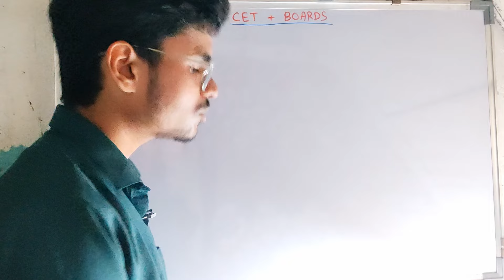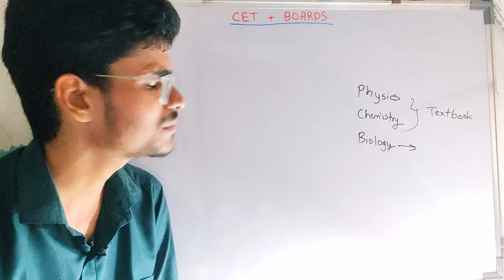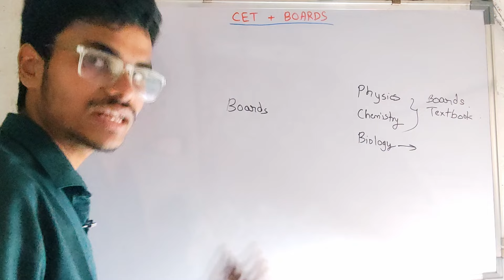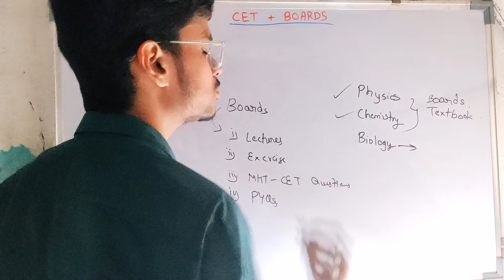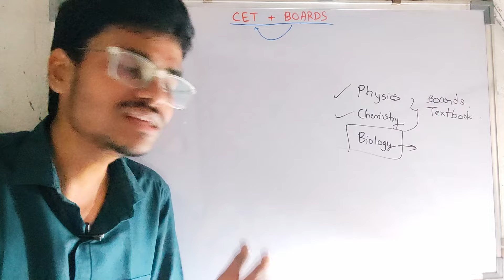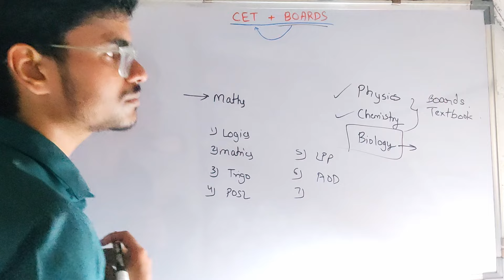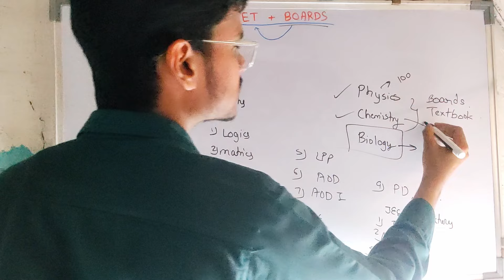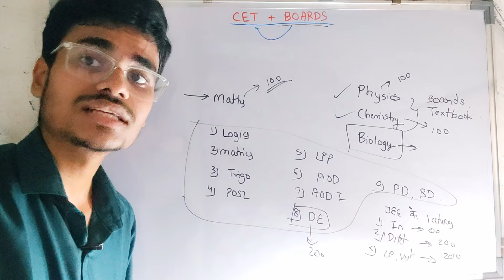How to manage MHT - CET with Boards ? Perfect Strategy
How to manage MHT - CET with Boards ?